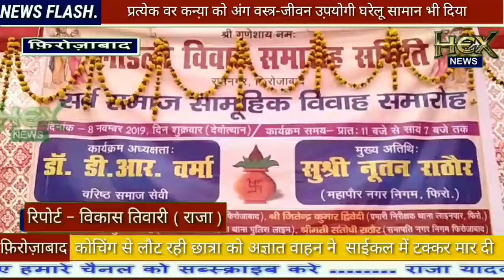लाडली विवाह समारोह समिति ने कई जोडों के कराये सर्व सामूहिक विवाह